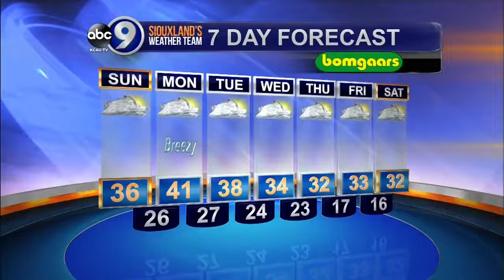Elisa Raffa - KCAU-TV ABC9 Weather, Saturday 10PM 1/28/17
Light flurries moved through this afternoon. Clouds remain and light flurries are possible tonight. Meteorologist Elisa Raffa has the forecast in detail.